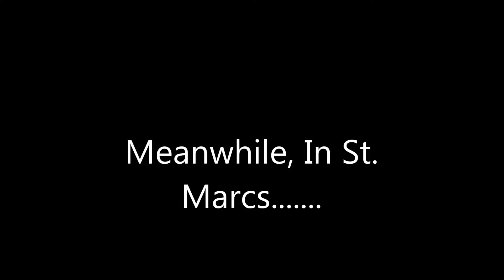THIS IS HOW WE DO: CSGO Arms Race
Sorry for recording quality OBS seems to not like certain parts of recording...